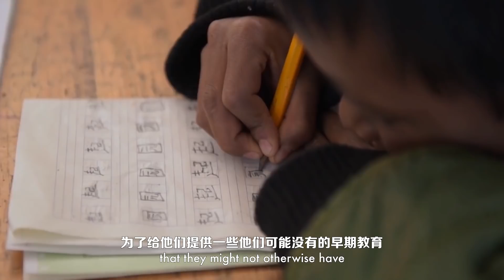The China Miracle | Tech innovations in New Era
China's tech innovations in the New Era, in the eyes of an American journalist.